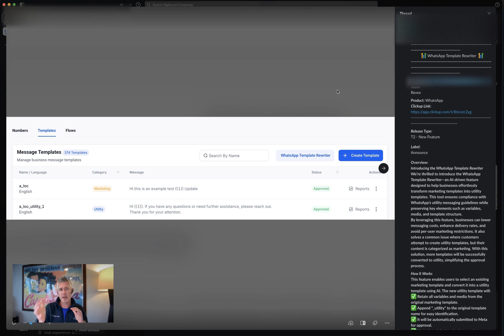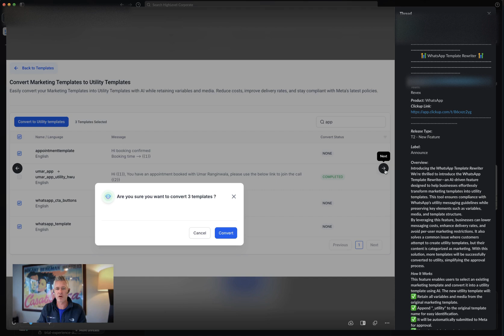WhatsApp Template Rewriter Live!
Introducing the WhatsApp Template Rewriter
We’re thrilled to introduce the WhatsApp Template Rewriter—an AI-driven feature designed to help businesses effortlessly transform marketing templates into utility templates. This tool ensures compliance with WhatsApp’s utility messaging guidelines while preserving key elements such as variables, media, and template structure.
By leveraging this feature, businesses can lower messaging costs, enhance delivery rates, and avoid per-user marketing restrictions. It also solves a common issue where customers attempt to create utility templates, but their content is categorized as marketing. With this solution, more templates will be successfully converted to utility, simplifying the approval process.